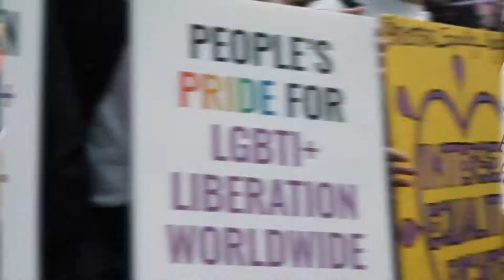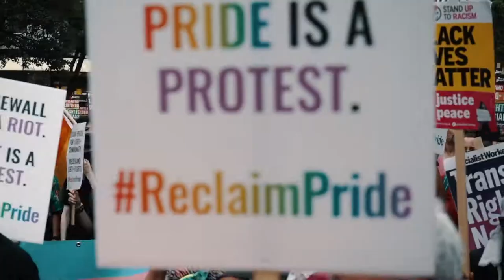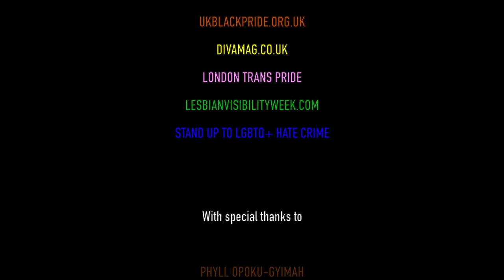Reclaim Pride London: Here's why we marched - Rob Falconer video, 24 July 2021